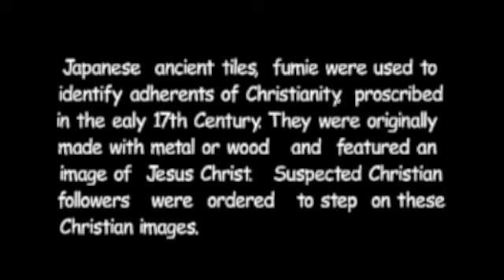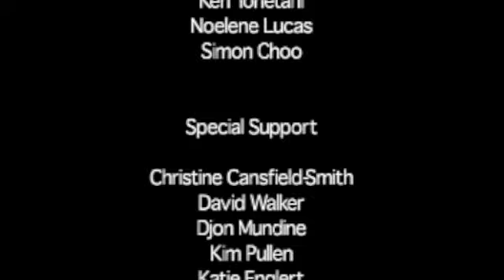Ken Yonetani - Fumie Tiles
Ken Yonetani, artist exhibited his interactive installation work at CSIRO Discovery Australia in 2003.